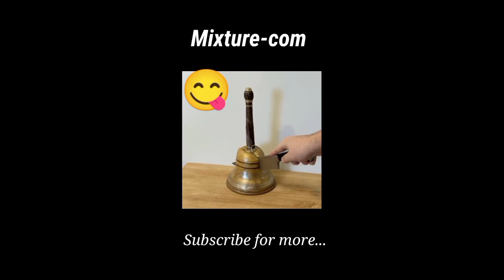oddly satisfaction. amazing cake cutting .